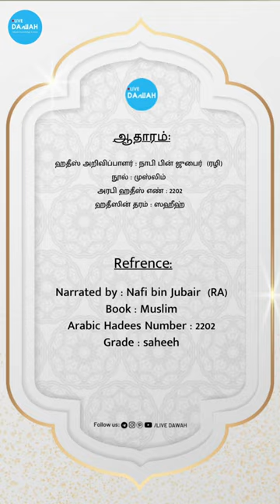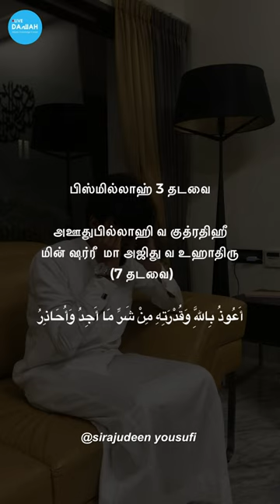உடலில் எந்த வலி இருந்தாலும் இந்த துஆவை கூறினால் நீங்கி விடும் | TAMIL SHORT DUA LD89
ஹதீஸ் அறிவிப்பாளர் : நாபி பின் ஜுபைர்  (ரழி)
நூல் : முஸ்லிம்
அரபி ஹதீஸ் எண் : 2202
ஹதீஸின் தரம் : ஸஹீஹ்

Narrated by : Nafi bin Jubair  (RA)
Book : Muslim
Arabic Hadees Number : 2202
Grade : saheeh

Udalil entha vali irunthalum intha duavai koorinal neengi vidum

usthad: SIRAJUDEEN YOUSUFI

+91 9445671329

tamil dawah
islamic status
muslim status
muslim tiktok
muslim reminder
urdu bayan
udal vali neenga oothum dua
valigal neenga intha duavai oothungal
thalaivali neenga ithai koorungal
udal vali neenga intha duavai koorungal
udal vali neenga ithai 7 murai koorungal
tamil short dua whatsapp status